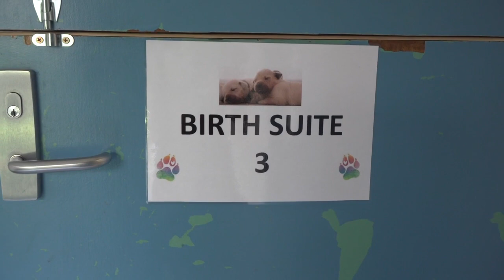Puppy Pals Teaser Video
A short video showing a behind the scenes of the Guide Dogs Victoria nursery.
To find out more about becoming a Puppy Pal, head to our